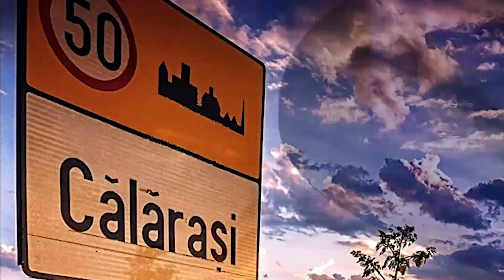Ce facem cu crengile de la Taierile de Primavara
•  Mulciul împiedică evaporarea apei din sol, asfel reducând nevoia de irigare;
•  Reduce compactarea cauzată de impactul ploiolor puternice pe solul dezgolit, astfel
păstrând o structură bună a solului, evitând în același timp ca plantele să fie stropite
cu noroi;
•  Ajută la reducerea variației prea mari de temperatură din sol din perioada
primăverii și nu permite supraîncălzirea în timpul verii;
•  Împiedică dezvoltarea buruienilor prin restricționarea luminii care ajunge la
acestea;
•  Solul acoperit de mulci organic dezvoltă o microfaună mult mai bogată.
Nepermițând soarelui să ajungă la sol, se evită  supraîncălzirea primului strat de
mulci, astfel lăsând un mediu umed și ferit pentru dezvoltarea microorganismelor.
Prin acest proces se  promoveaza și fertilitatea;
•  Pe lângă umezeală și protecție, mulciul organic reprezintă și o sursă de hrană
pentru aceste vietăți, având ca rezultat creșterea fertilității solului;
•  Verdețurile și fructele nu stau direct pe pământ, astfel fiind păzite de atacul unor
boli și păstrându-se curate pe perioada de creștere;
•  Conferă grădinii un aspect îngrijit și ordonat;
•  Încălțările grădinarilor rămân curate dacă mulciul este amplasat și pe poteci

IARBA proaspăt tunsă are un conținut mare de azot (N),
fapt care-i conferă statutul de mulci hrănitor. Dar pentru
a îndeplini acest rol este necesar să se combine cu un
rumeguș.
Dacă este aplicat în strat prea gros acesta se încălzește
prea tare datorită proceselor de descompunere, riscând
arderea plantelor pe care trebuie să le protejeze,
eliminând în acest timp un miros neplăcut.
Daca si tu vrei sa pastrezi planeta curata si sanatoasa, intra aici

LEMN TOCAT - Foarte bun acoperământ de sol. Avantajul principal al
acestui tip de mulci este faptul că se descompune lent,
motiv pentru care nu este nevoie să fie împrospătat mai
mult de o dată pe an, uneori mai rar de atât.
Solul poate fi îmbunătățit prin aplicarea unui strat de
compost sau bălegar maturat înainte de aplicarea
stratului de scoarță.
Este un tip de mulci foarte potrivit pentru arbori și
arbuști, preferabil aflați deja la maturitate.

                                                                                                      Scoala din Gradina,
You can still see: